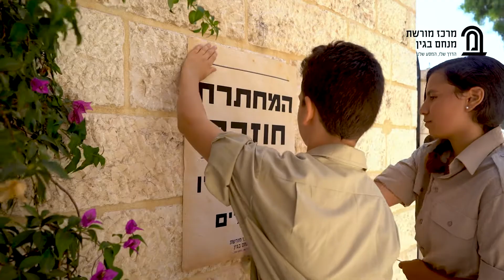המחתרת חוזרת - פסח במרכז בגין בירושלים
המחתרת חוזרת
פסח במרכז בגין בירושלים
מגוון פעילויות לכל המשפחה למידע נוסף ופרטים:
חפשו בגוגל "פסח במרכז בגין"